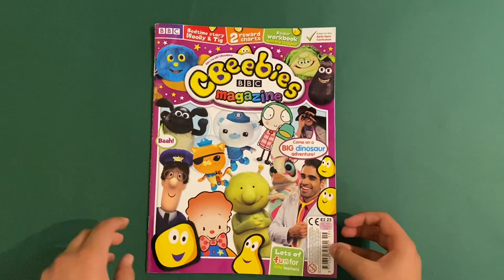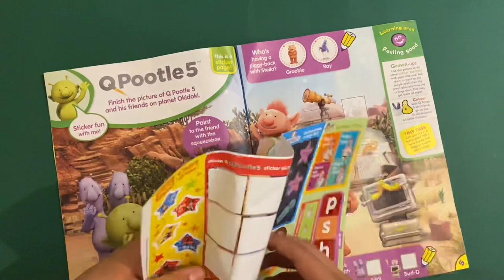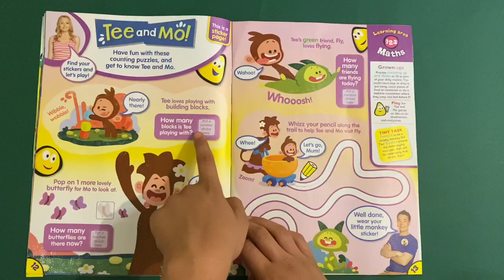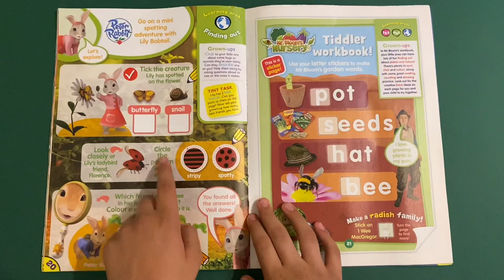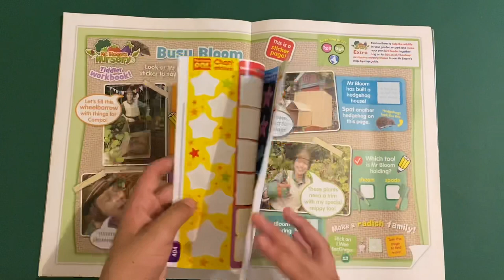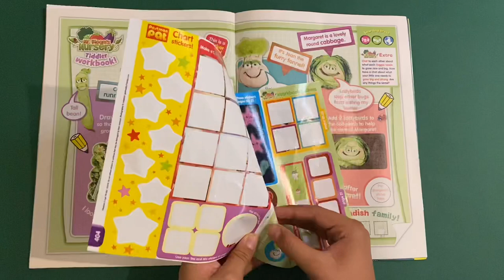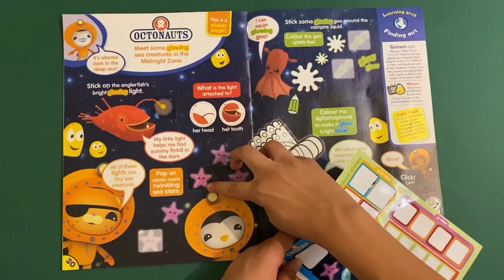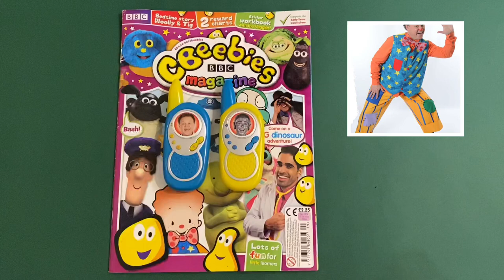CBEEBIES MAGAZINE (JUSTIN’S WALKIE TALKIE SET) 🎙🌝☀️☀️